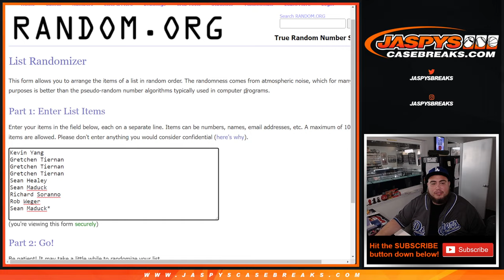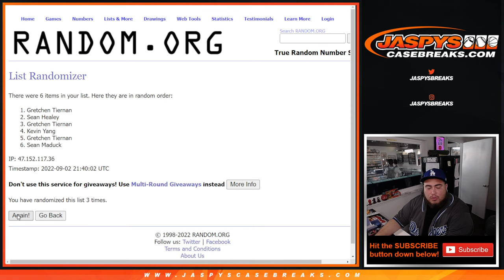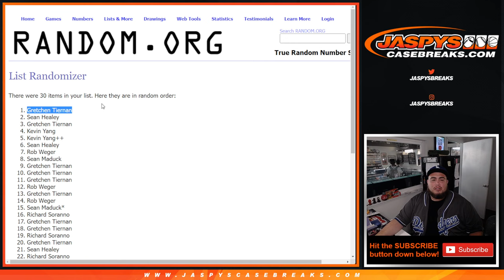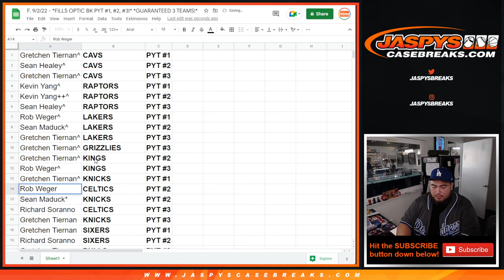F. 9/2/22 - *FILLS OPTIC BK PYT #1, #2, #3!* *GUARANTEED 3 TEAMS!*